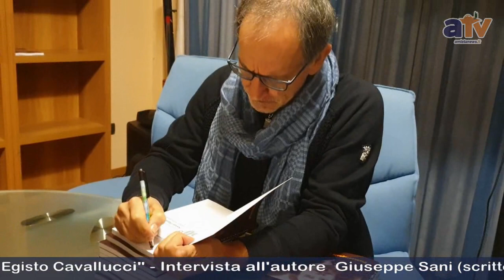Piancastagnaio: Giuseppe Sani, autore libro "150° Fondazione Società Filarmonica Egisto Cavallucci"